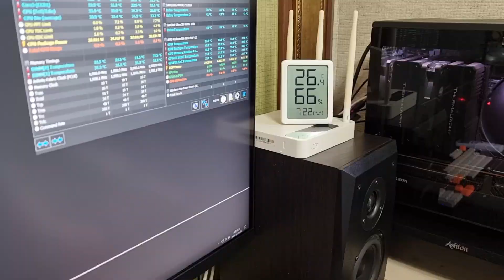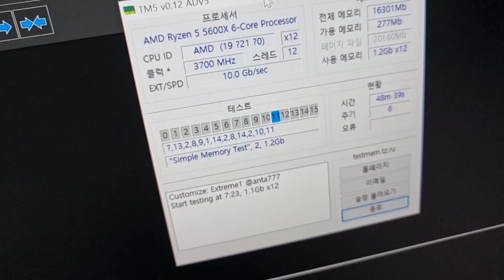쿨러마스터 NR200P 램 & SSD 스팟 쿨링